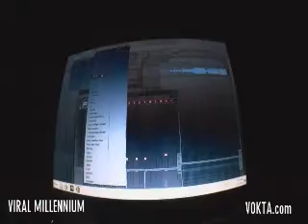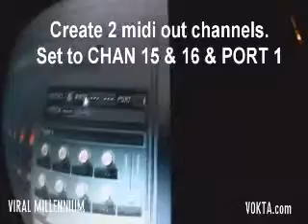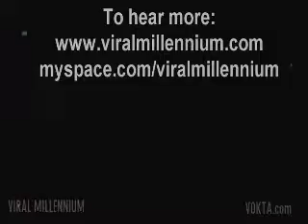Enttec DMXIS in FL Studio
How to set up an ENTTEC DMXIS Vst DMX interface in FL Studio 9.

This was done on a 2009 macbook (using bootcamp & windows 7) Using only 2 smart scan II & 2 x LED wash pannel. Song: System Crash - Viral Millennium

Ps. Sorry about the fish eye, forgot it was on there!